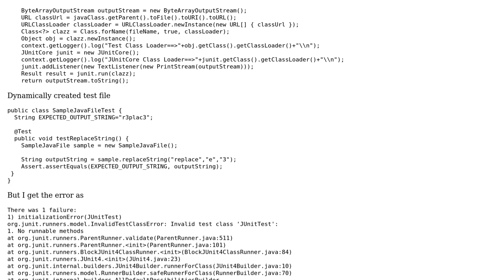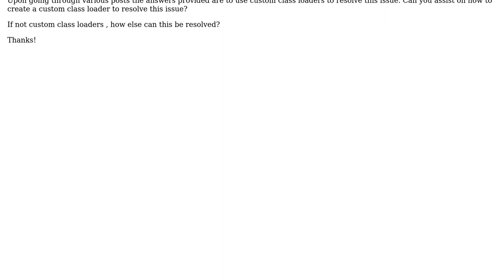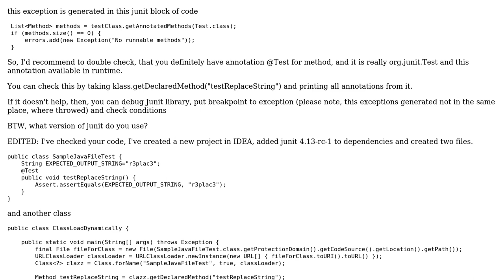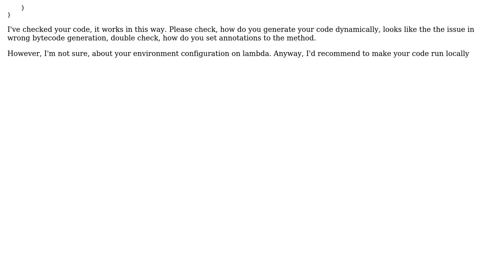Error while executing dynamically created JUnit Tests (2 Solutions!!)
Error while executing dynamically created JUnit Tests

With thanks & praise to God, and with thanks to the many people who have made this project possible! | Content (except music & images) licensed under CC BY-SA | Music | Images & others | With thanks to user RTM user GotoFinal user Alexander Bubenchikov and the Stack Exchange Network Trademarks are property of their respective owners. You are responsible for your own actions.